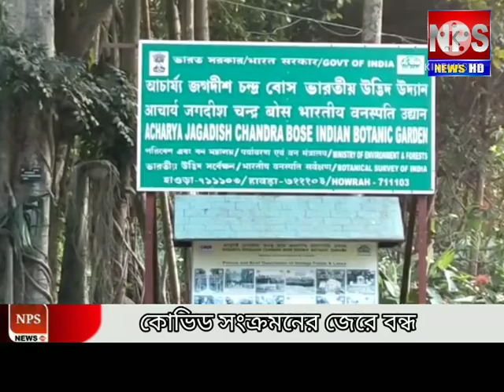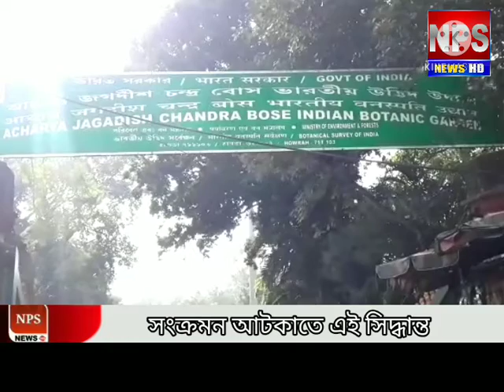হচ্ছে শিবপুর বোটানিক‍্যাল গার্ডেন#NPS_NEWS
কোভিড সংক্রমনের জেরে বন্ধ হচ্ছে শিবপুর বোটানিক্যাল গার্ডেনে।

করোনা সংক্রমন নিয়ে সাবধানতা নিতে বন্ধ করার সিদ্ধান্ত নিলো শিবপুর আচার্য্য জগদীশ চন্দ্র বসু ভারতীয় উদ্ভিদ উদ্যান। কর্তৃপক্ষ সূত্রের খবর আগামী সোমবার ১০ই মে থেকে এই উদ্যান বন্ধ রাখার সিদ্ধান্ত নেওয়া হয়েছে। পরবর্তীতে এই বন্ধ রাখার দিনক্ষণ বাড়ানো হবে কিনা তা  পর্যালোচনা করা হবে। অর্থাৎ পরবর্তী পরিস্থিতি বুঝে পদক্ষেপ নেওয়া হবে। উল্লেখ্য, সকাল থেকেই বহু প্রাতঃভ্রমণকারী ও পর্যটক এর ভিড়ে গমগম করতে থাকে  বোটানিক্যাল গার্ডেন। ফলে বেশ কিছু জায়গায় অনেক মানুষের ভিড় হয়। যার থেকে হতে পারে কোরোনা সংক্রমণ । তাই সেই সংক্রমণ এড়াতেই আপাতত বন্ধ রাখার সিদ্ধান্ত নেয়া হয়েছে বলে জানা গিয়েছে।  প্রতিদিন আসা প্রাতঃভ্রমনকারি ও পর্যটকদের প্রবেশ নিষেধ করা হল । অন্যদিকে, শিবপুরের এই বোটানিক্যাল গার্ডেন শুধু ভারতেই নয় সারা এশিয়ার মধ্যে সবচেয়ে বড় বোটানিক্যাল গার্ডেন। ফলত এখানে বহু বিদেশি পর্যটক আসেন। তাই বিদেশি পর্যটকদের ক্ষেত্রে নিষেধাজ্ঞা জারি করা হচ্ছে।
প্রসঙ্গত করোনার  জেরে দীর্ঘ আট মাস বন্ধ থাকার পর পুনরায় হাওড়ার এ জে সি বোস ইন্ডিয়ান বোটানিক্যাল গার্ডেন খোলার সিদ্ধান্ত নেওয়া হয় সম্প্রতি।  যদিও প্রবেশকারীদের জন্য কিছু বিধি নিষেধ রাখা হয়েছিল। কর্তৃপক্ষের তরফ থেকে প্রবেশকারীদের উপরে ছিল নজরদারি।
এবার ফের অনির্দিষ্টকালের জন্য বন্ধ রাখার সিদ্ধান্ত নিলো কর্তৃপক্ষ।NAXATRA